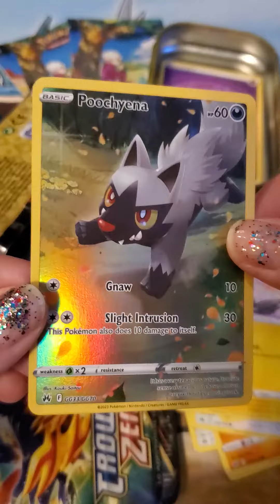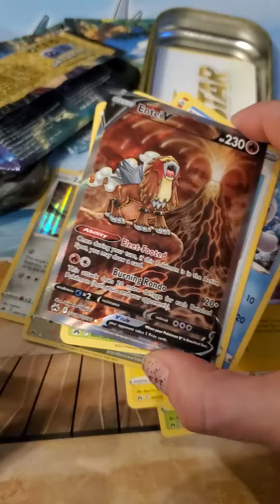Legendary Beast?! Full Art?! MORE?! Crown Zenith Cards *and Kitten* [Pokemon Pack Opening]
Crown Zenith Mini Tin HYPE!
Hey guys! I LOVE these Pokemon Crown Zenith Mini Tins, so let's open another one! This time the Bede Hattene tin! We hit some CRAZY cards in this, check it out!
Thanks so much for your time! I appreciate you!
Peace! 💚